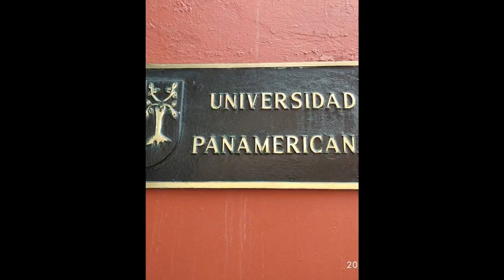Mexico City - Part 1 (Capital of Mexico)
Mexico City is the capital and largest city of Mexico, and the most populous city in North America. One of the world's alpha cities, it is located in the Valley of Mexico within the high Mexican central plateau, at an altitude of 2,240 meters (7,350 ft).